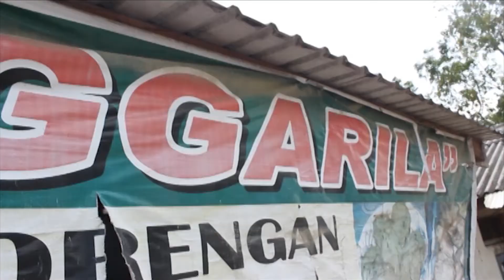TVRI Kaltim - ROJAK CABE JUKUT BAONG